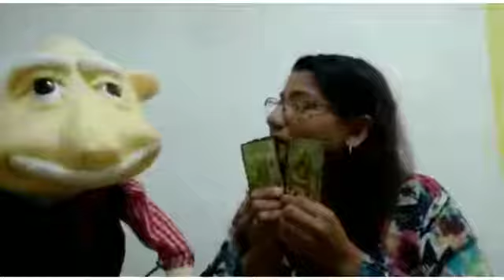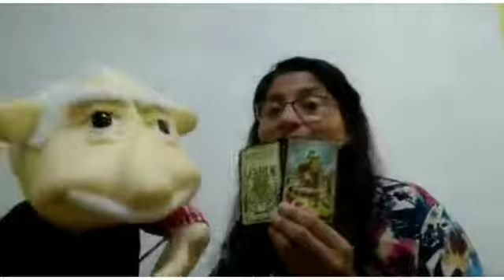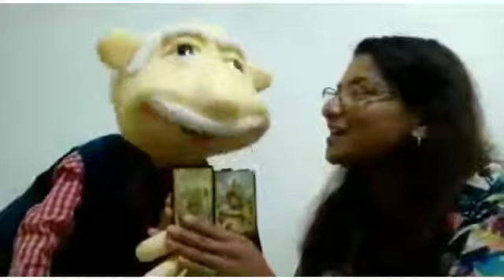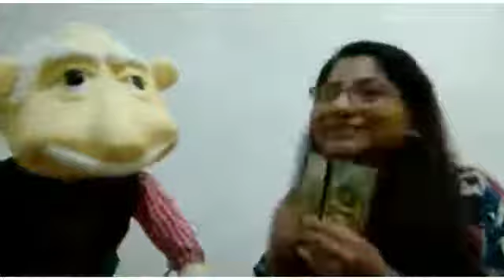CAPSULAS CATEQUISTAS Nuestra Señora del Carmen Catequista Margarita Y El Abuelito Rulis ORDIS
EL DÍA DE HOY TENEMOS UNA CAPSULA ESPECIAL QUE NUESTROS HERMANOS CATEQUISTAS NOS REGALAN CON MOTIVO DE LA MARAVILLOSA FIESTA DE LA VIRGEN DEL CARMEN
El día de hoy nuestra hermana Margarita Acosta Catequista del Centro Juvenil Salesiano de Coacalco y de este Oratorio Digital ORDIS , nos habla acerca de esta maravillosa Fiesta
¡Feliz día de la Virgen del Carmen!
Nuestros hermanos catequistas te invitan a que vivas tu fe en nuestro Oratorio presencial o digitalmente, aliéntalos, déjales un mensaje y seguro te contestarán.